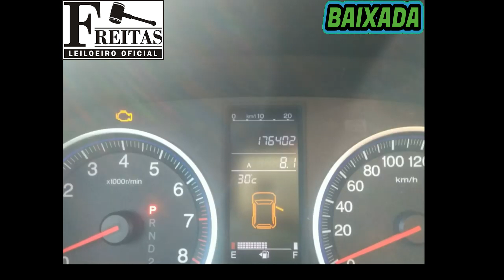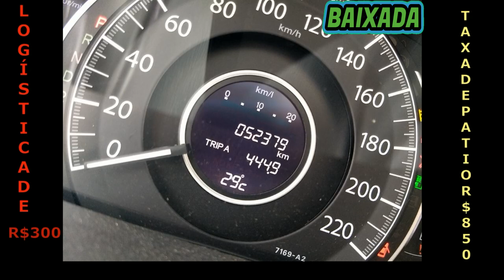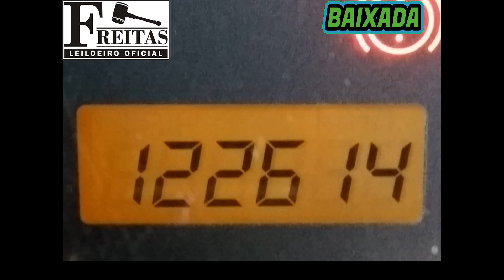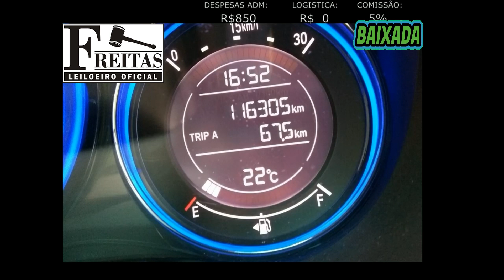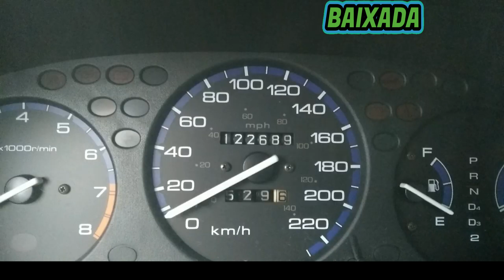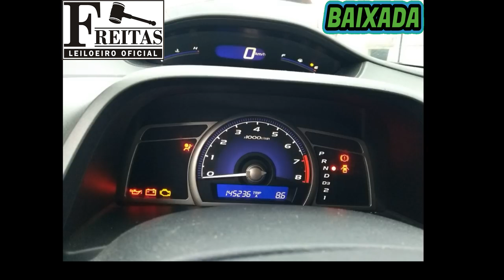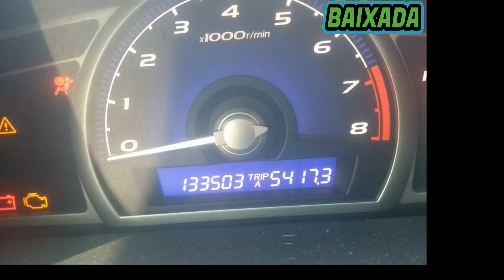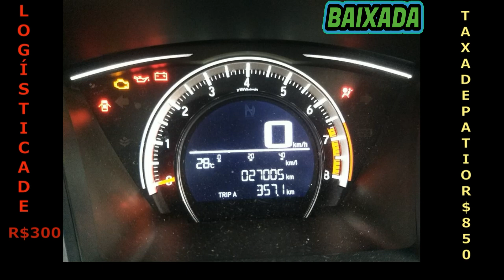LEILÃO DE CARROS COM 16 CR V 16 FIT 14 CITY E 35 CIVIC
II, Av. Juscelino K. de Oliveira, 1360 - Distrito Industrial, Santa Bárbara d'Oeste - SP, 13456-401

MOTOS